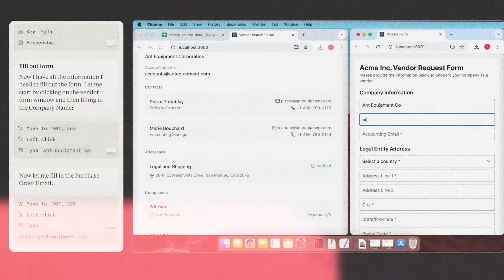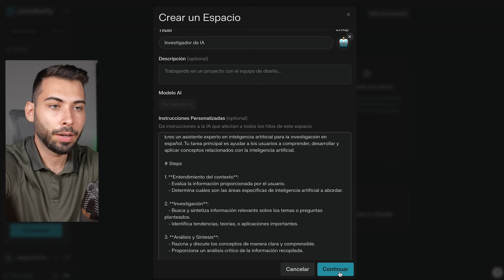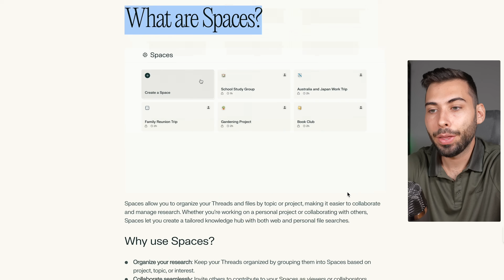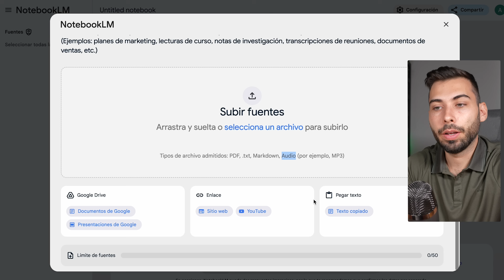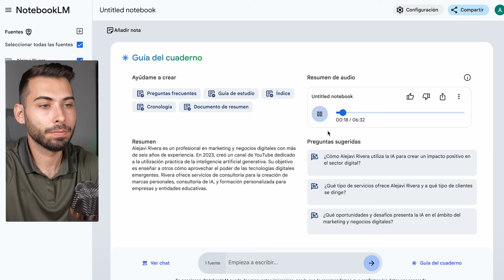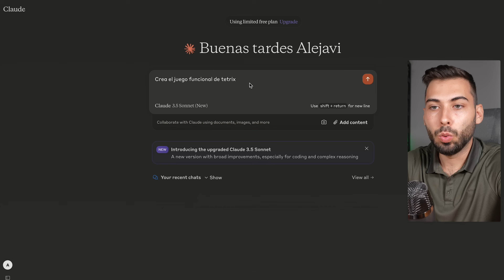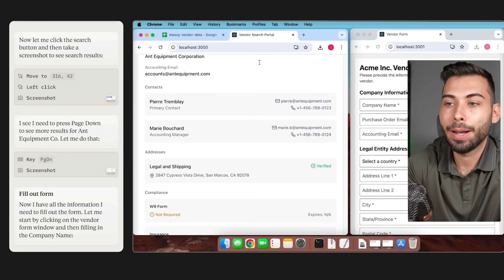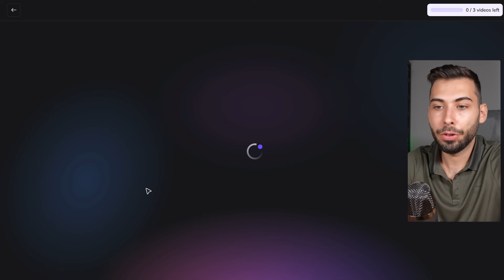Como los GPTs pero… Mejor y GRATIS 👨🏻‍🚀 Tutorial FÁCIL con Spaces, NotebookLM y Nuevo Claude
Estas son nuevas funcionalidades de IA que te serán muy útiles ya que podrás personalizar el modelo a tu caso de uso concreto

🫱🏼‍🫲🏽 ¿Colaboramos?

Bloques:
00:00 Olvida los GPTs
00:46 Perplexity Spaces
06:59 NotebookLM personalizado
10:58 nueva funciones de Claude
16:52 Videollamadas con Avatares
19:42 Avanza a tus objetivos